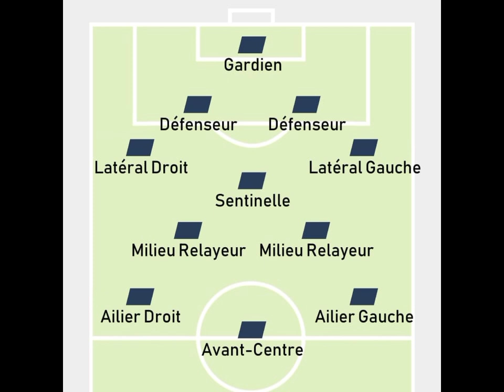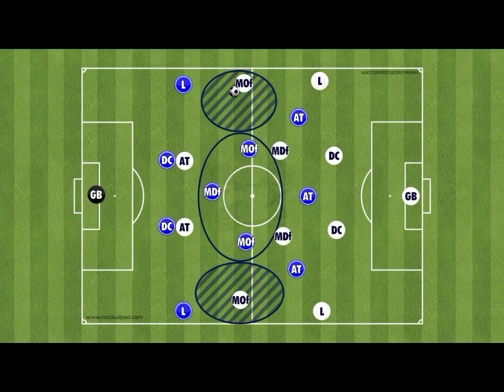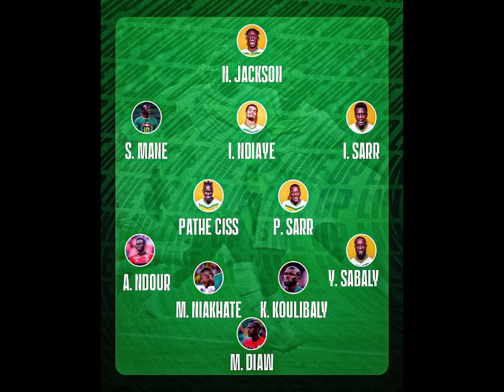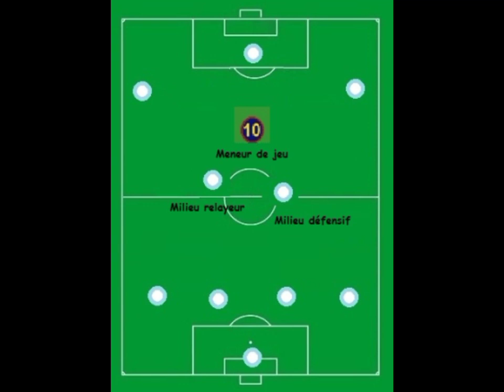⚽STRATÈGE 35: Le 4-3-3 Pointe Haute et Pointe Basse! Quel est la Différence? Cissé et Guardiola...